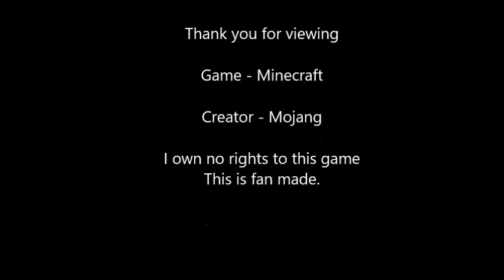Minecraft S5 e22 (Delving?)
Viewer caution advised - Contains strong language and spiders